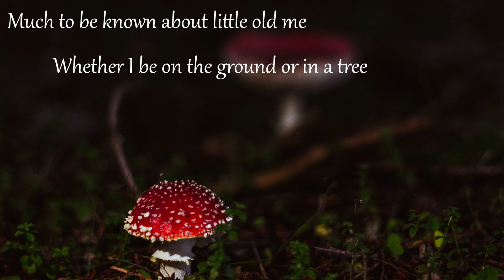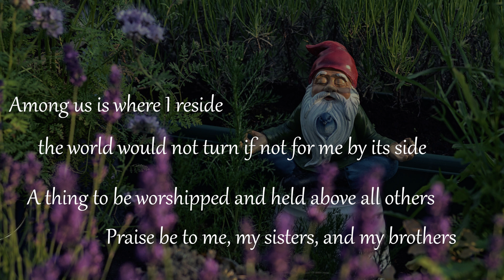That Easy To Grow?! | Mushroom Cultivation 101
Welcome to the Gnome Grown Podcast. In today's episode we go over the basic terms used in cultivation or growing of mushrooms. Don’t know what something is or looks like? Look no further, we give visual examples of each term used and a description of each. Watch to the end to see how you can win a prize!